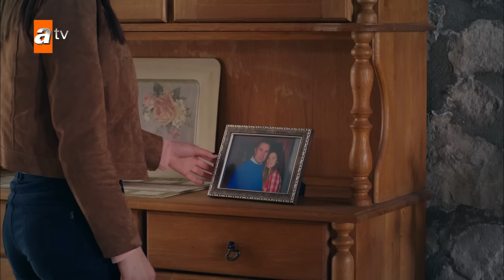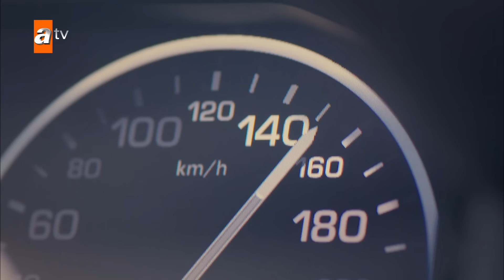Sevdam Alabora | قدرت عشق | 12 قسمت | Farsi Dubbed | با دوبلۀ فارسی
سودام آلابورا با بازی کادیر دوگولو و الچین سانگو ماجراجویی دو نفر را روایت می کند که به دنبال عشقی غیرممکن هستند. سودام آلابورا که درباره عشق گوخان، پسر خانواده ای ثروتمند و زینپ، دختر خانه دار مزرعه است، داستان عاشقانه ای احساسی را به مخاطب ارائه می دهد.

بازیگران : Elçin Sangu-Kadir Doğulu, Gökçe Yanardağ, Mustafa Avkıran, Başak Parlak, İlker Kızmaz-Zeynep Kumral